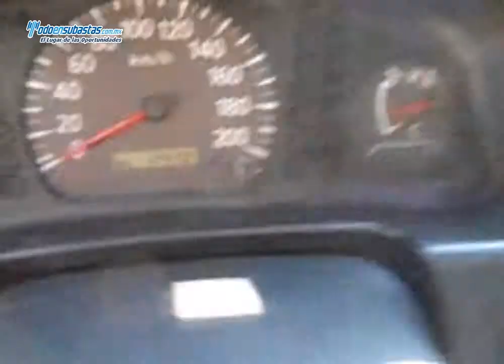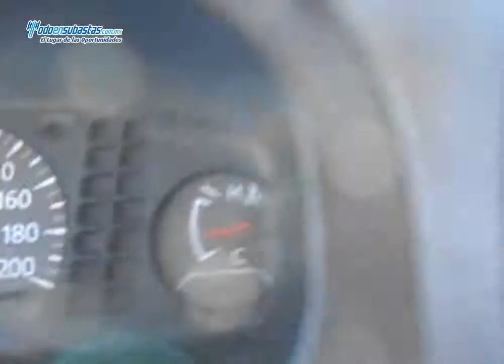NISSAN NP300 Chasis Cabina A/A D/H Caja Seca / 2011